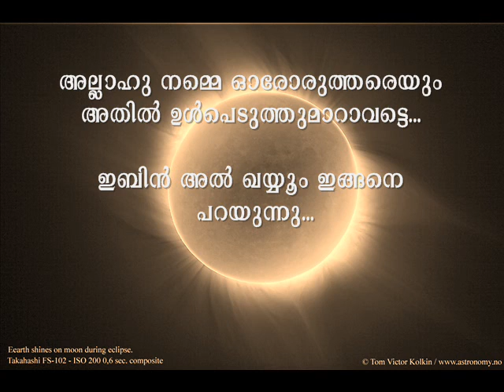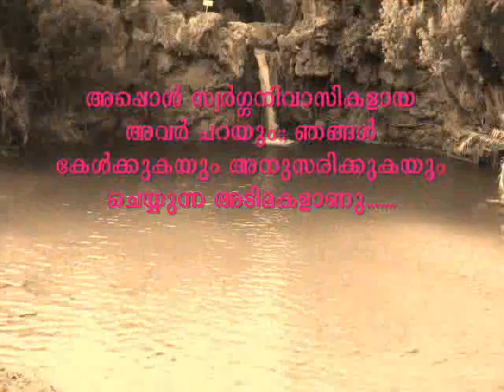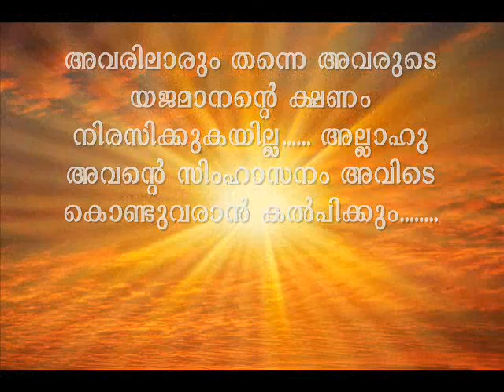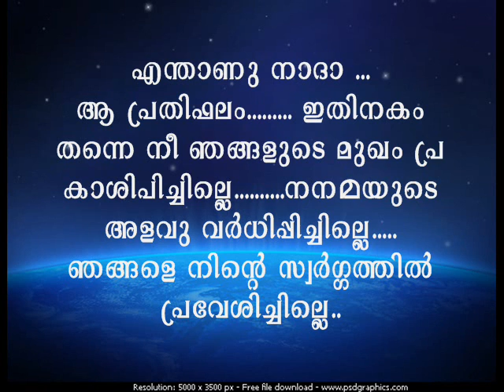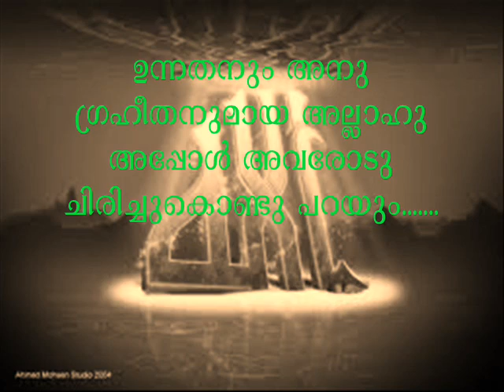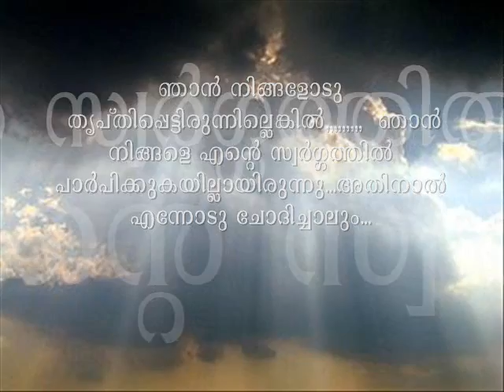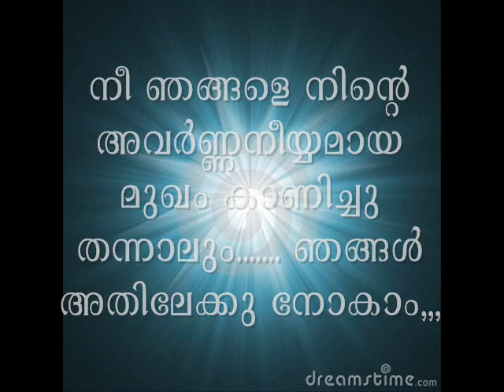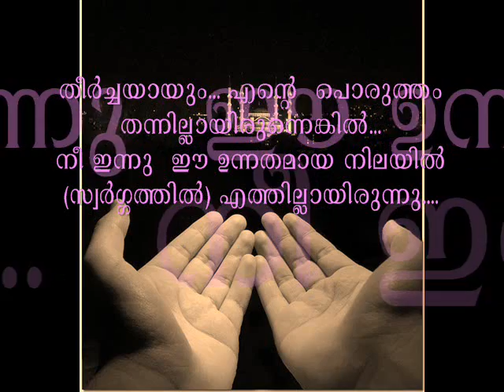അല്ലാഹുവിനെ ദർശനം - Meeting With Allah - Malayalam Translation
അല്ലാഹുവിനെ ദർശനം - Meeting With Allah  Translation Video" Surah Ar Rahman Malyalam Quran Muslim Islam malayalam translation islam muslim quran muhammad koran prophet tamil religion song sheikh songs ahmed imam gospel india ramadan nasheed kerala convert holy lecture arabic mecca peace sys sunni knm ssf skssf moses of Allah Allahu deen fiqh qiraat mosque shia shaykh pakistan saudi urdu ahmad hassan medina debate മലയാളം കേരളം വിശുദ്ധ ഖുർആൻ Malayalam Translation